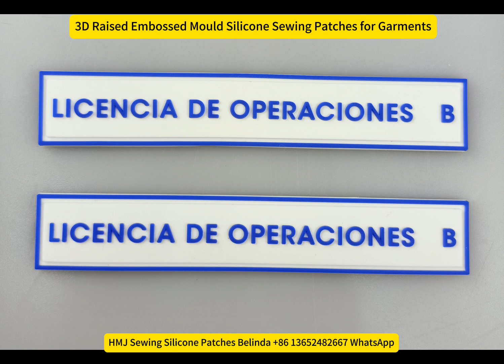3D Raised Embossed Mould Silicone Sewing Patches for Garments